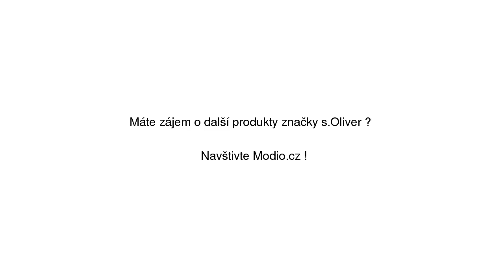S.Oliver RED LABEL Sněhule 'Button' černá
S.Oliver RED LABEL Sněhule 'Button' černá se slevou 20% na Modio.cz. Dámské válenky s.Oliver Modio.cz - módní inspirace i možnost nákupu online.